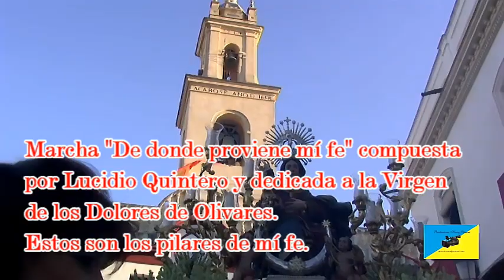Marcha "De donde proviene mi fe"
Con estas imagenes de todas las representaciones religiosas de nuestro pueblo, El Santisimo y la Virgen de las Nieves, quiero expresar de donde viene mí fe.